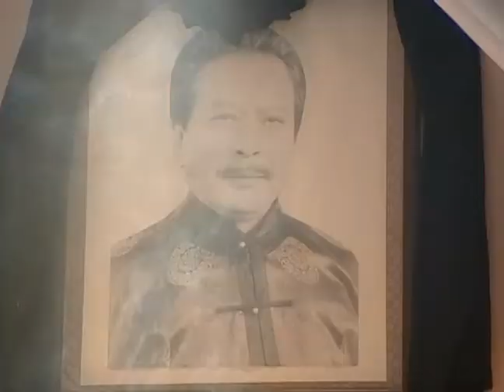建豪做戲要離開江家，明月仍然懷疑建豪#真愛壹世情